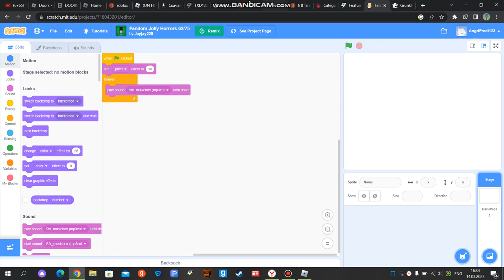TRTF Grunktuss The Clown Died